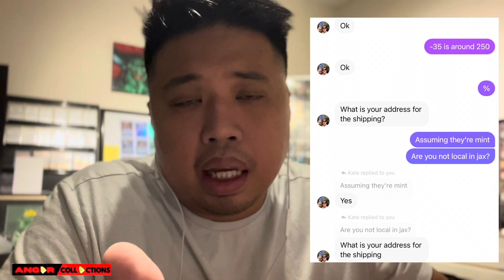Online SCAMMING is growing | MTG Finance